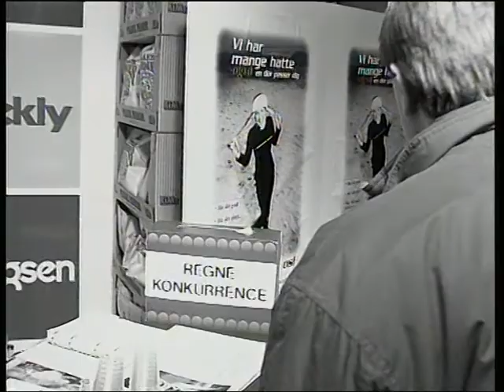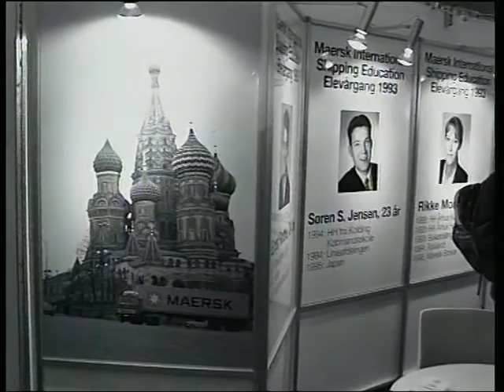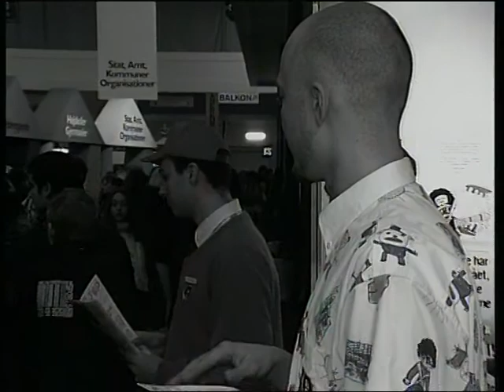Uddannelsesmesse Forum 1996 0219